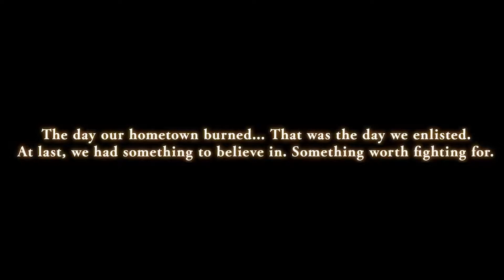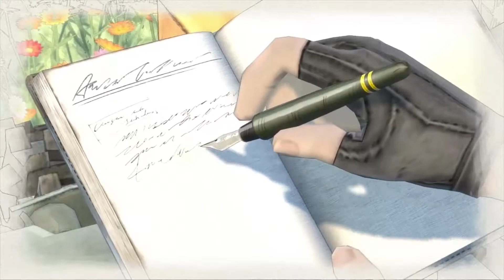Valkyria Chronicles 4 - Prologue | PS4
Prologue untuk Valkyria Chronicles 4!